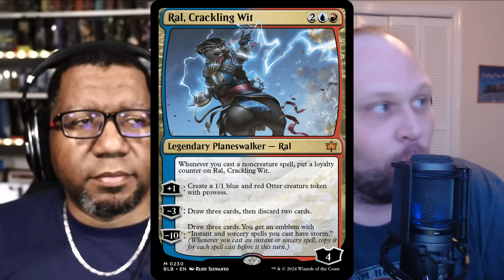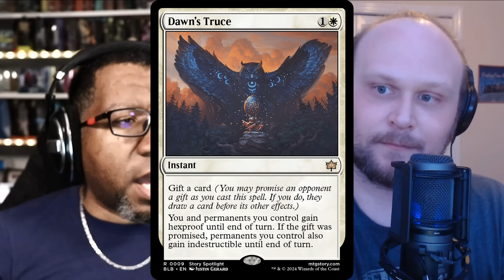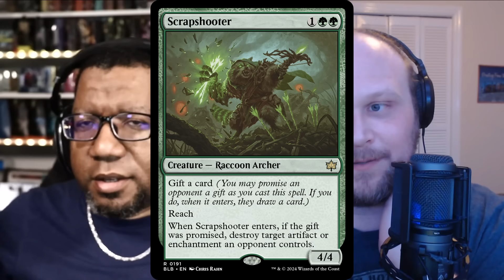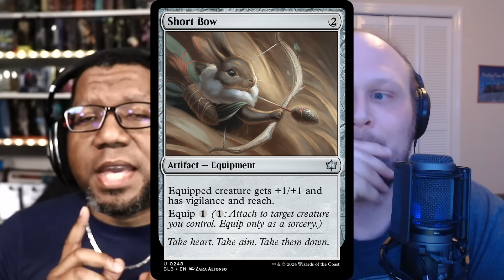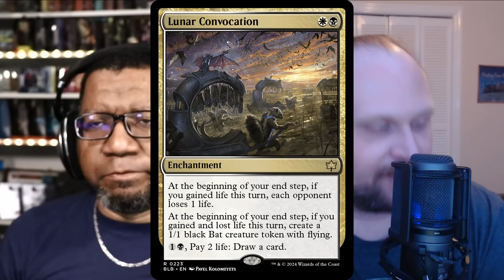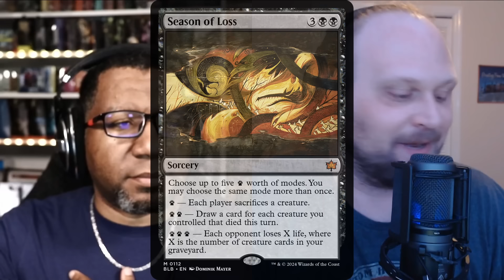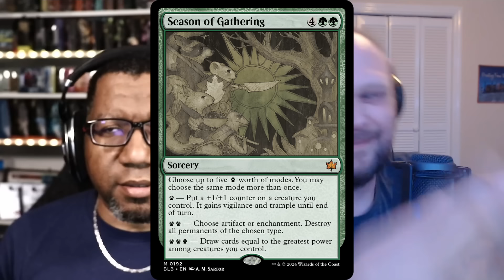10 Bloomburrow Underrated Cards | MTG Arena Standard Sleepers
Some cards are big time and obviously good. But there are cards that are underrated and don't get the love they deserve. Here are 10 sleeper picks for Standard that you may have overlooked.